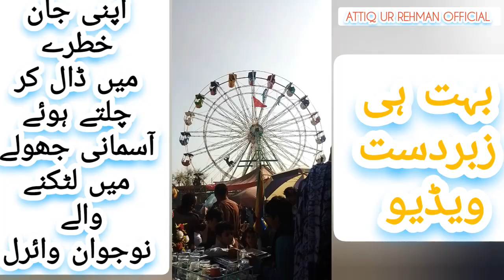Amazing Video ||اپنی جان خطرے میں ڈال کر چلتے ہوئے آسمانی جھولے میں لٹکنے والا شخص وائرل